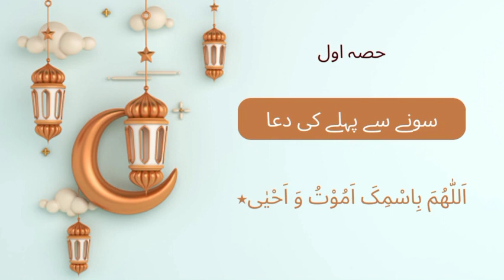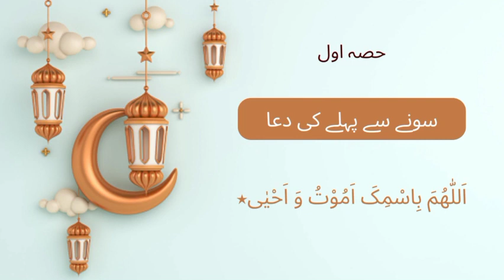Dua no 8 | سونے سے پہلے کی دعا | sone se pehle ki dua | Deen ki Batein || Part 1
In this video We learn Duaein
Easy to learn
Easy to remember in mind
Teacher teaches Duaein to student

MES PRE PRIMARY SOCIAL MEDIA ACCOUNTS